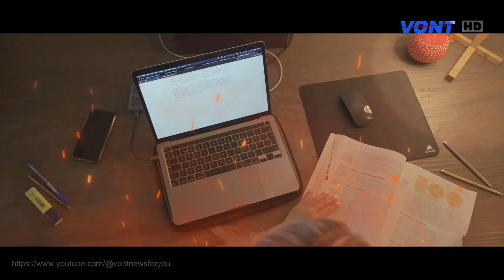WAJIB NONTON🔥REKOMENDASI FILM TERBARU TAYANG BULAN INI | DAFTAR FILM TERBARU 2023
| VONT NEWS🔍

Berikan Dukunganmu ! Like Video Ini, Share & Tinggalkan Komentar.